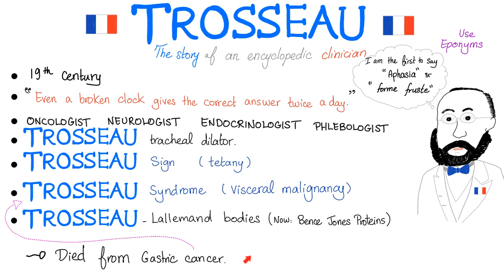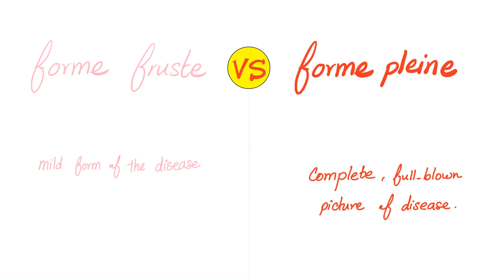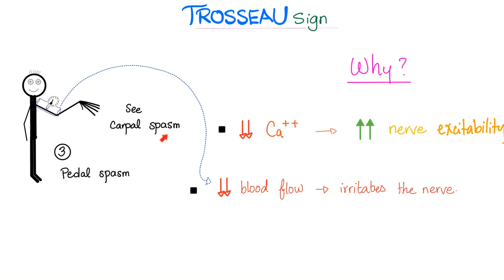Trosseau Sign - tetany - Hypocalcemia - Muscle Spasm - Endocrinology- Clinical Medicine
Trosseau sign is carpal spasm seen in cases of hypocalcemia (tetany). Trosseau test (sign) is named after the French scientist 👨‍🔬 Armand Trosseau.

Chvostek Sign (Tetany: Hypocalcemia).

Chvostek sign is seen in cases of hypocalcemia (tetany)..

Happy studying!!

📊 My favorite Productivity Apps 📱Save on your mobile phone bill 🏦 Qbank (TrueLearn)